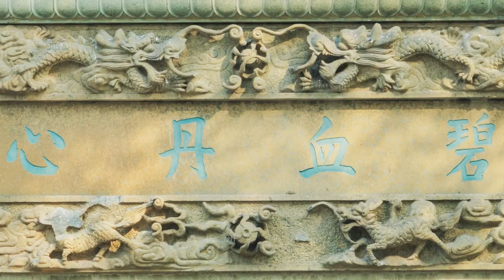Hangzhou Impression 杭州初印象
Hangzhou is the capital and most populous city of Zhejiang province, China. It has been consistently ranked among the most attractive Chinese cities for foreigners. Zhejiang University as a comprehensive research university with national and international impact, is also one of the landmarks of Hangzhou.

 Video: LIU Zhou